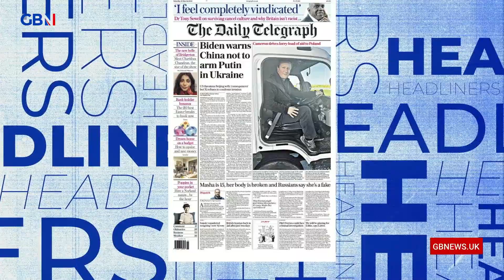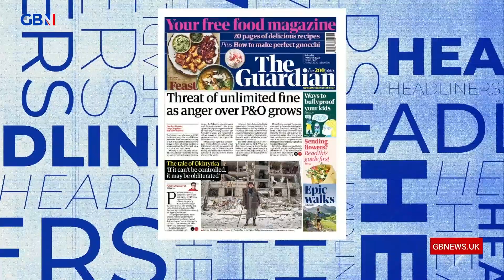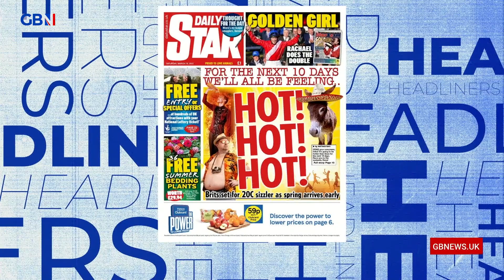Saturday's headlines: 'Stalin' Putin peddles lies at war rally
📰 Mark Dolan brings you Saturday’s headlines on Headliners

🗞️ Mirror: P&LOW Pay
🗞️ Mail: William and Kate in tour storm
🗞️ Express: 'Stalin' Putin peddles lies at war rally